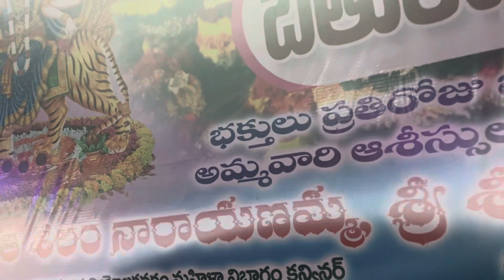Bathukamma video Ayyavarigudem 28/09/2022